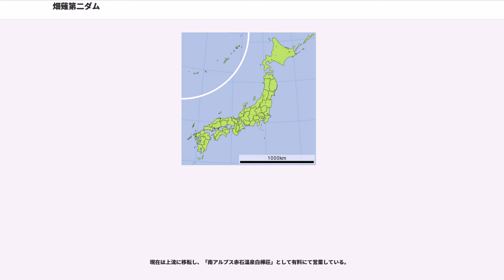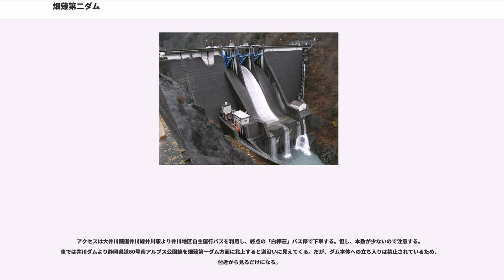畑薙第二ダム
畑薙第二ダム（はたなぎだいにダム）は静岡県静岡市葵区小河内地先、一級水系 大井川本川上流部に建設されたダムである。

戦後、大井川水系では日本発送電より発送電施設を受け継いだ中部電力によって、新規の電源開発計画が進められた。1951年（昭和26年）に井川および奥泉地点に発電専用ダムを建設する計画を開始。1956年（昭和31年）に奥泉ダム、1957年（昭和32年）に井川ダムが完成し大規模水力発電所の建設が最盛期となった。そして1957年より井川ダム上流に新たな水力発電所の建設計画が持ち上がった。

この水力発電所は中部電力初となる揚水発電所として計画され、畑薙地点に二箇所のダムを建設して認可出力137,000kWの発電を行うものであった。この発電所の下池（下部調整池）として計画されたのが畑薙第二ダムである。

畑薙第二ダムは堤高69.0mの中空重力式コンクリートダムである。上池である畑薙第一ダムも堤高125.0mの中空重力式ダムであり、揚水発電所のダムで両者とも同じ中空重力式というのはこのダムが唯一である。また、下流の井川ダムも同型式であり、同一河川に3基も中空重力式が連なる例は世界的にも稀有な存在である。1961年（昭和36年）畑薙第一ダムに先立ち完成している。

このダムは畑薙第一発電所の下部調整池であり、河川の自流水を利用した自流混合式揚水発電を行う。昼間は畑薙第二ダムに貯水し、夜間は第二ダムの水を上部調整池である第一ダムへ汲み上げる。こうした方法で最大137,000kWを発電する他、第二ダム単独でも発電を行い、直下にある畑薙第二発電所において認可出力85,000kWの電力を発電する。

なお、2001年（平成13年）よりダム直下左岸部（写真では右下の青い屋根の建物がある場所）に東河内発電所を新設した。この発電所は認可出力170kWと極めて小規模な発電能力であるが、河川維持放流を利用した水力発電であるというのが特徴である。大井川は1961年、第二ダムと同年に塩郷ダムが完成、それ以降下流20km区間にわたって大井川が枯渇した。この為流域の自治体・住民は中部電力に対し発電用水利権の一部返還を水利権更新時に要求、塩郷ダム直下の人文字デモなどで強硬に訴えた。

住民の声に後押しされた静岡県の要求により中部電力は1989年（平成元年）、毎秒3トン～5トンの河川維持放流を実施する事を表明。畑薙第二ダムにおいても毎秒0.55トンの維持放流が義務となり、これ以降無水区間は解消された。この維持放流を有効に活用すべく極めて小規模な水力発電施設の建設が発案され、中部電力としては初となる河川維持放流用発電所が建設された。これが東河内発電所である。ドイツのオズバーガ社によるクロスフロー水車が使用され、建設費を縮減している。

こうした河川維持放流を利用した小規模水力発電は、奥只見ダム（只見川）を始め多くのダムにおいて建設されるようになった。ダムの目的には入らないが、主に施設管理用の電力として使用される。こうした風潮は1997年（平成9年）の「京都議定書」締結以降、二酸化炭素排出量を抑制するためのエネルギー転換策の中で、小規模の水力発電が環境負荷も少ないという理由から注目されたことも背景にある。出力1,000kW程度以下のマイクロ水力発電は経済産業省によって推奨され、2002年（平成14年）5月には「電気事業者による新エネルギー等の利用に関する特別措置法」、通称RPS法が施行された。

この中で滝や自然の段差、水車、上水道・下水道などを利用したマイクロ水力発電は「新エネルギー」として認められたが、既存のダムを利用したマイクロ水力発電はRPS法の除外対象となった。つまり既存のダムを利用したものは「新エネルギー」ではないという解釈である。従って法の趣旨に沿って厳密に言えば東河内発電所は1,000kW以下の出力基準に合致しているが、既存のダムからの発電であるためにマイクロ水力発電とはならない。だが、砂防ダムに付設したマイクロ水力発電は「新エネルギー」として認められるのに、河川法上のダムが認められないという矛盾に対し、マイクロ水力発電を推進している団体などからは批判的な意見もある。

畑薙第二ダムの直下流には「赤石温泉白樺荘」という温泉があった。この温泉は静岡市営の温泉であり入浴料は無料、10時から16時まで自由に入浴することができた。このため南アルプスへ登頂する登山客や、紅葉狩りなどで訪れる観光客...